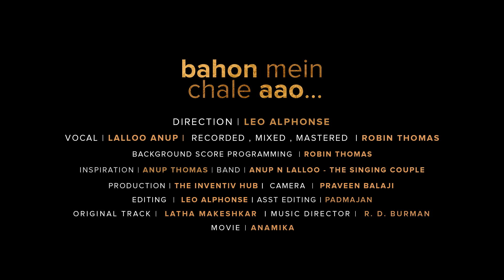"Bahon Mein Chale Aao - Cover Song" | Lalloo Anup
Cover Credits
DOP : Leo Alphonse
Recorded, Mixed, Mastered  and Programming : Robin Thomas.
Vocal: Lalloo Alphonse
Recording studio : Liquid School of Music, Cochin
Production : The Inventiv Hub
Camera : Praveen Balaji
Editing : Leo Alphonse

Original Track Sung by : Lata Mangeshkar
Music Director : R . D Burman
Lyrics : Majrooh Sultanpuri
Movie : Anamika (1973 )